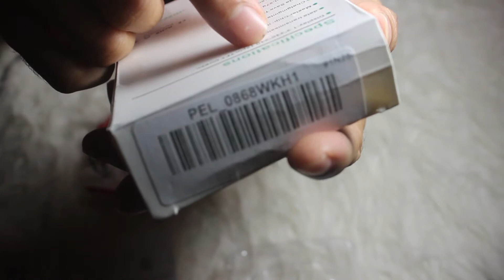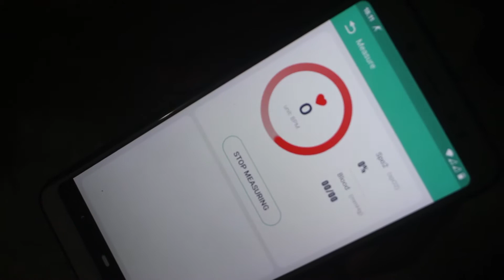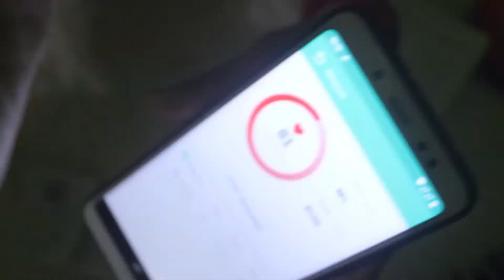Smartwatch Murah | Smart bracelet cuma 40ribuan, !! Tapi Endingnya !! Bikin SAD.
Bagaimana barang ini  menurut kalian Barang ini ?
A. Bagus  B.Biasa C.Kurang Bagus

terimakasih sudah mengikuti video ini.